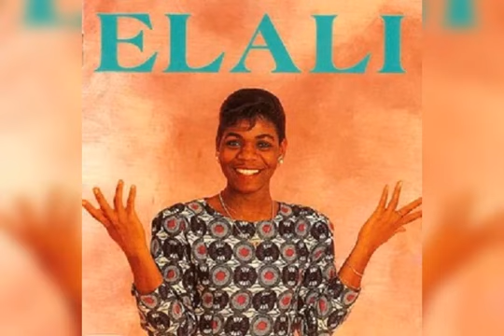ELALI AYAYE. PEYIN TURBO LASSER